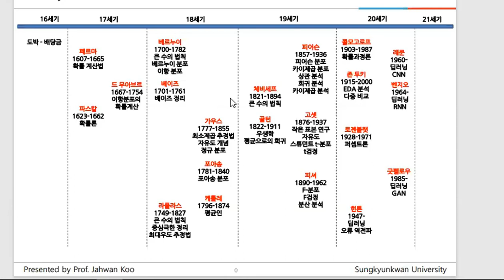특강 - 10대부터 70대까지 언제가 더 힘들까요??